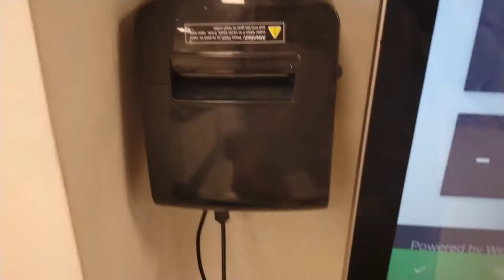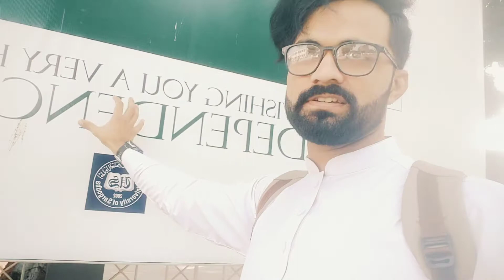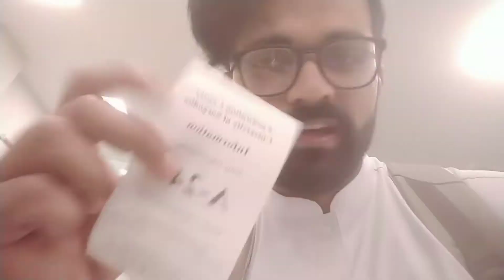Information Cell...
so gys am going to shows you the information cell where am going to mostly your jawab